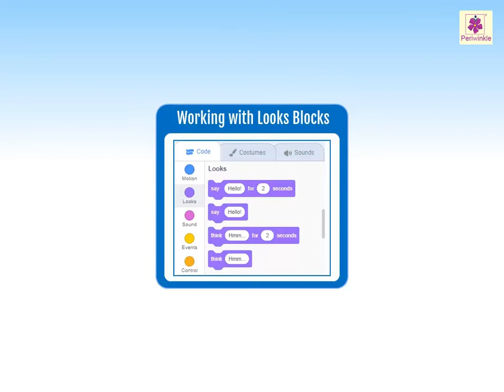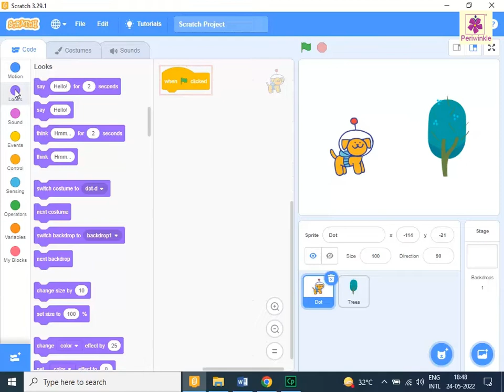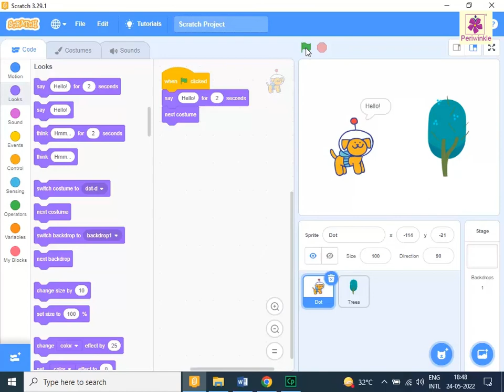Working with Looks Blocks | Computer Training | Periwinkle